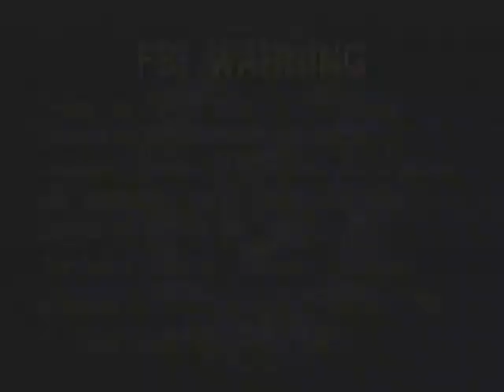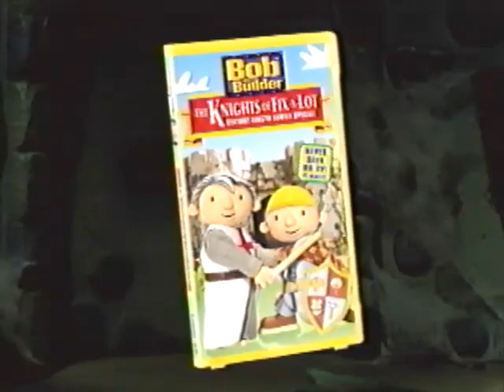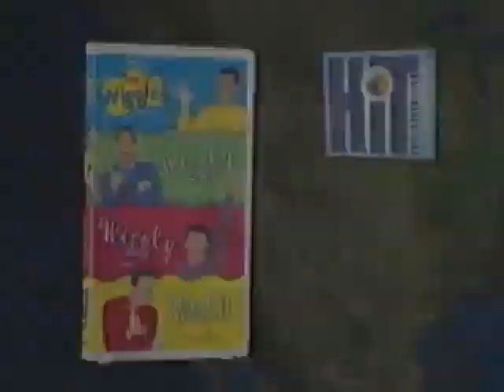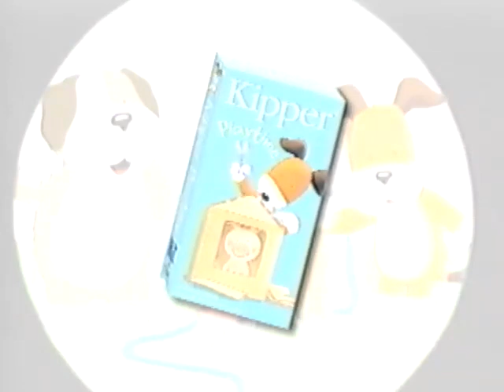Opening to Kipper: Cuddly Critters 2002 VHS (2003 Reprint)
This is the 2002 VHS of Kipper: Cuddly Critters, reprinted in 2003.

Here's the order:

1. FBI/Interpol Warning
2. HIT Entertainment Logo
3. Barney: Let's Go to the Zoo Trailer
4. Bob the Builder: The Knights of Fix-a-Lot Trailer
5. The Wiggles: It's a Wiggly, Wiggly World Trailer
6. Angelina Ballerina: The Lucky Penny Trailer
7. Kipper: Playtime Trailer

Print date: February 23, 2003